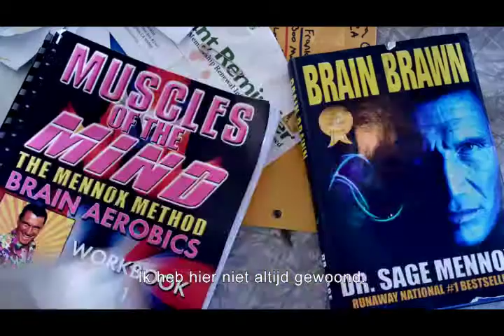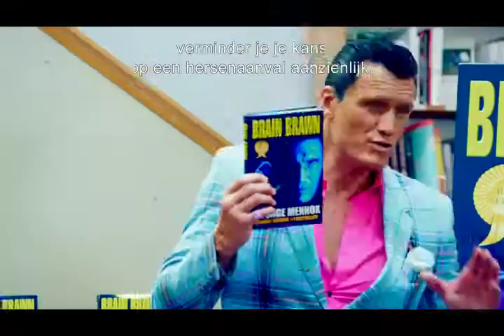Small Apartments // Trailer (vlaams ondertiteld) // vanaf 3 april op DVD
Vanaf 3 april op DVD